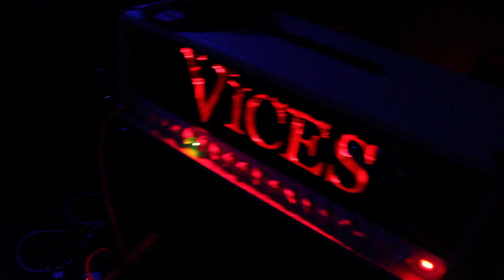Vices - 2 New Songs (CWA Hall Orange 16/6/12)